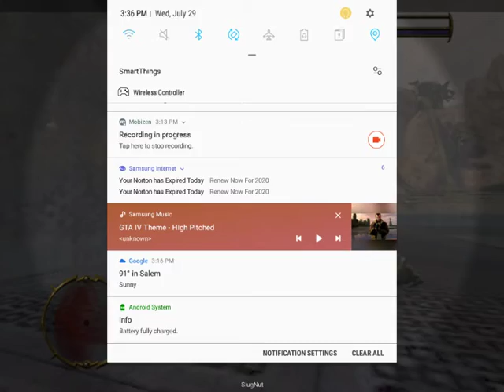Oddworld gameplay with gamepad [Android]